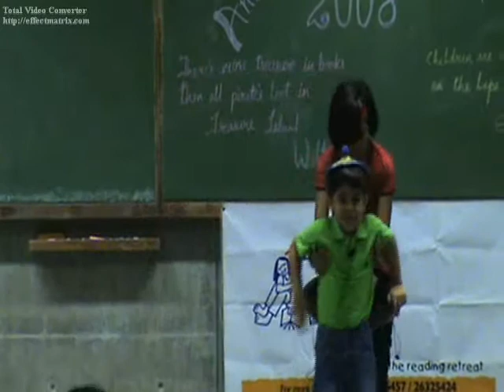The Clay Teapot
The Clay Teapot, a folktale from China, narrated by Aatman Vakil (age 6) at a Reading Rainbow Program